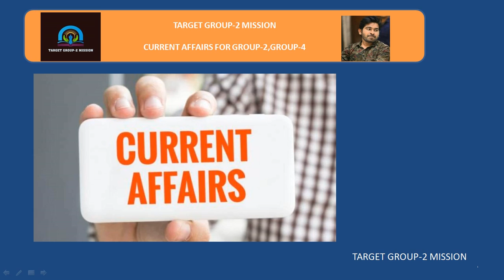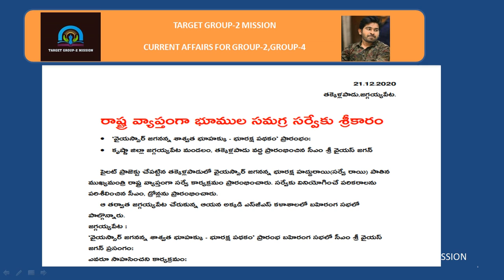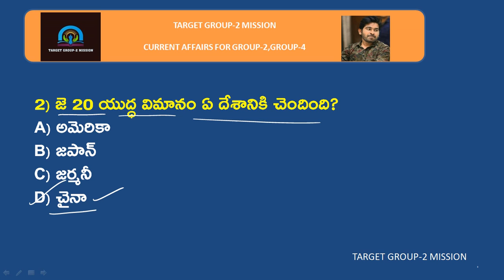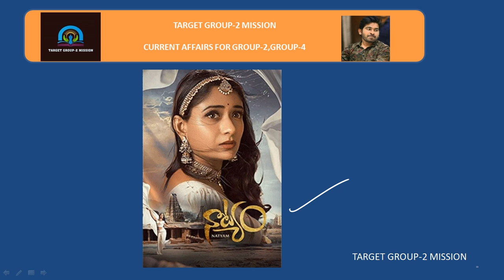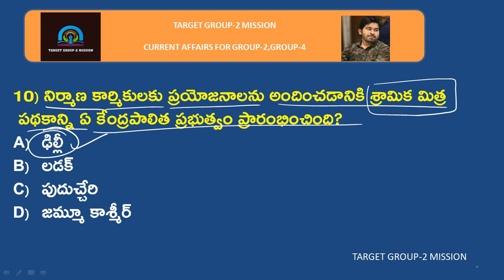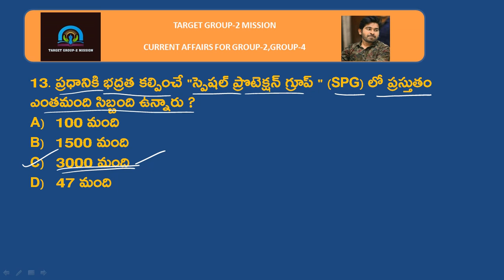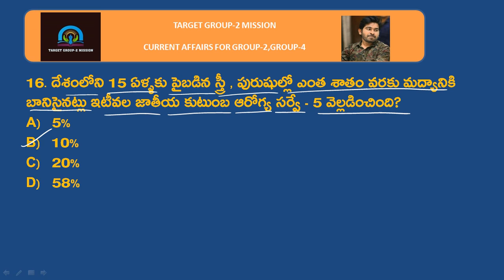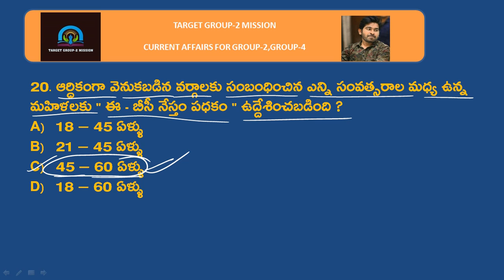CURRENT AFFAIRS(19-01-2022)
THESE VIDEOS ARE VERY USEFUL FOR GROUP1,GROUP2,GROUP3,GROUP4 ASPIRANTS.